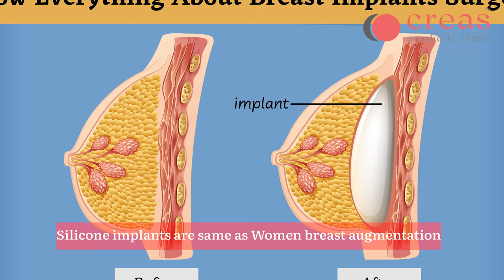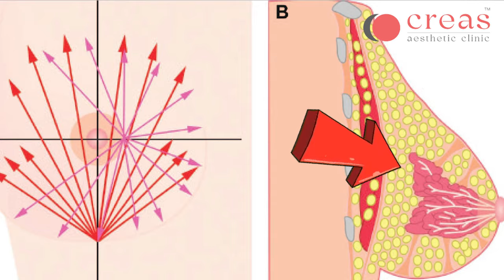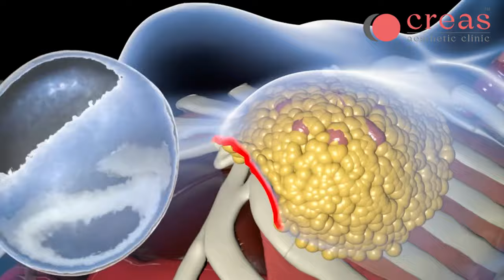ஆண் பெண் ஆக மாற அறுவைசிகிச்சை | Transgender Surgery Explained in Tamil, Male to Female | Coimbatore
In this Video our Dr. C Senthil Kumar has Discussed Deeply, How Transgender Surgery is happening around the world, Why Breast Augmentation Surgery is Important, and how to do that surgery in Coimbatore with the latest technology and Cost Effective

Creas Cosmetic Clinic
439, Kamarajar road,
Clusters campus,Hopes,
Peelamedu Coimbatore-4
Know your Doctor
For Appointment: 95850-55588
சர்க்கரை உள்ளவர்களுக்கு காலில் ஏன் புண் வருகிறது-?
முடி கொட்டுவதை தவிர்ப்பது எப்படி ? Home remedies for hair loss
சர்க்கரை நோய் பாத புண்கள் ஆற சிறந்த மருந்து ? | Diabetic foot ulcer